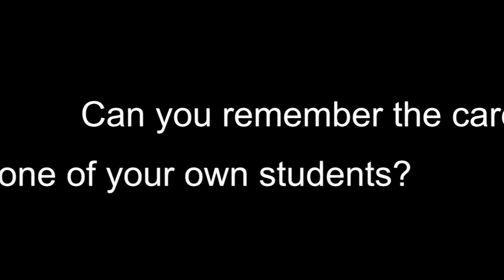iDeclare - Diverse Careers in Biology